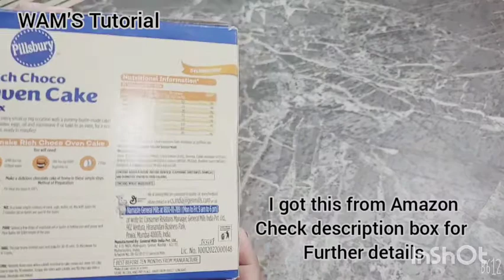pillsbury amazon. Homemade cake by Pillsbury cake mix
Hey everyone,
This video is specially for my mom and dad .

Iam surprising them with a homemade cake on their wedding anniversary 🥳

I got this Pillsbury rich choco oven cake mix from Amazon . It shows 165/- on the pack but I got pack of 2 for 177/- 😜😜 .

You should absolutely give it a try .
The ingredients used in this pack are:
Sugar , refined wheat flour (maida) , cocoa powder (4.6%) , dextrose , edible vegetable oil , baking powder, raising agent , colour , modified starch , emulsifier and stabilizer and iodised salt .

WAM'S Tutorial ❤️❤️